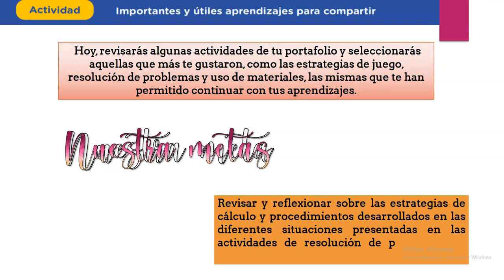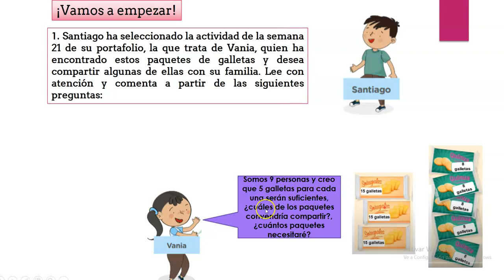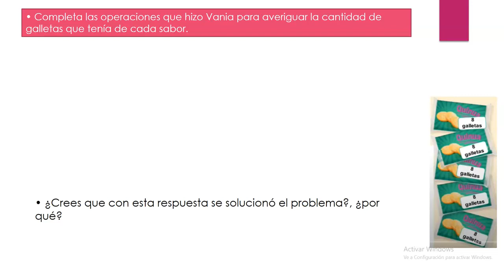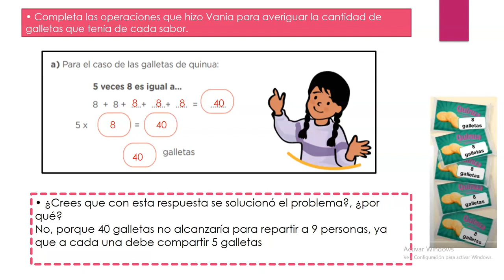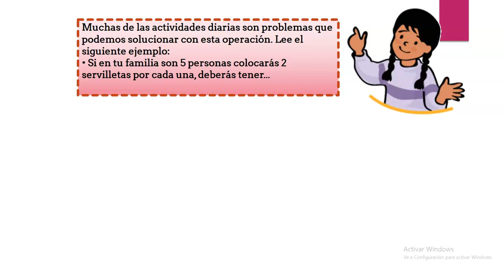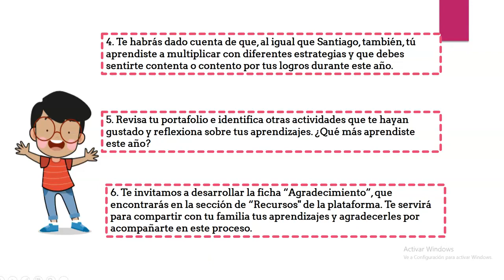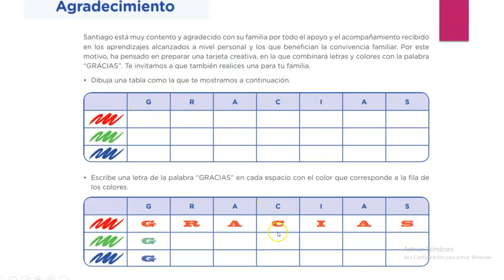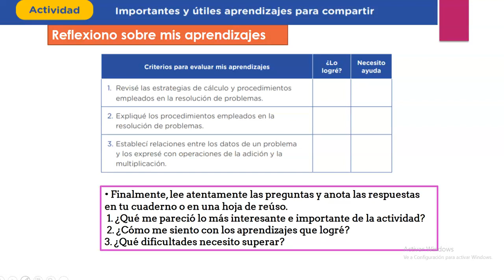Importantes y útiles aprendizajes para compartir